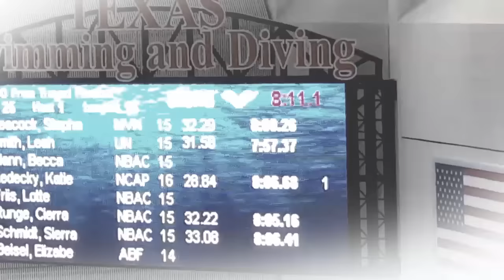Watching Katie Ledecky Break 800 Free WR in Austin Tx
Watching Katie Ledecky Break 800 Free WR in Austin Tx at University of Texas during Arena Pro Swim Series 2016 (Day 3 of 3)